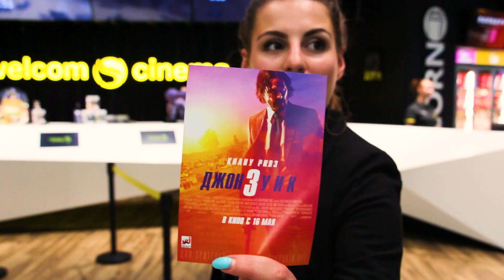Silver TV (s 02 - e 06): «Джон Уик 3»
Представляем твоему вниманию новый выпуск Silver TV.
Какое 🇧🇾  имя носит Джон Уик?
Правда ли, что это самая лучшая часть трилогии?
Будет ли продолжение?

Ответы на эти и другие вопросы ты услышишь от первых зрителей на премьерном показе фильма "Джон Уик 3" в нашем свежем выпуске Silver TV.

Если лень смотреть весь выпуск - оценки зрителей на 05:06, а если интересно почему они такие, тогда весь ролик в твоём распоряжении.

А чего тебе не хватает в наших выпусках? Пиши в комментарии.

P.S. при съёмках данного ролика ни один работник сети кинотеатров Silver Screen  не пострадал.